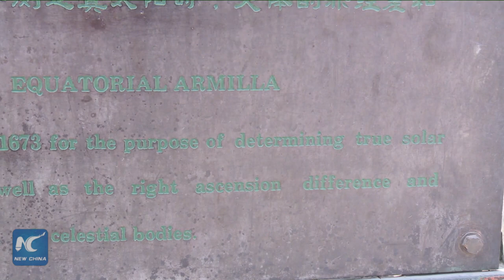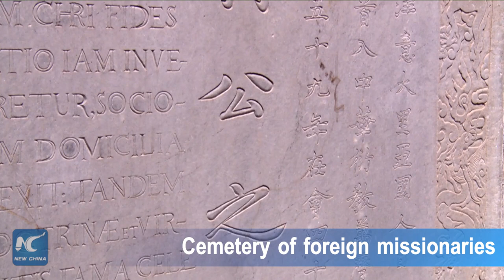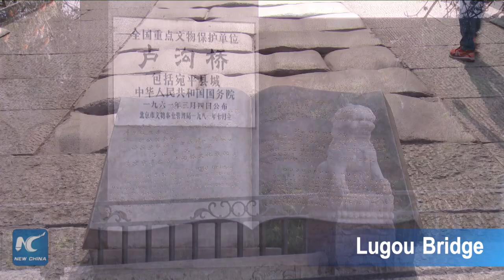Silk Road traces in the city of Beijing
The Belt and Road Forum for International Cooperation will be held in Beijing on May 14 to 15. Xinhua reporter Liliana Worth shows you some of the little-known traces of the ancient Silk Road in Beijing.